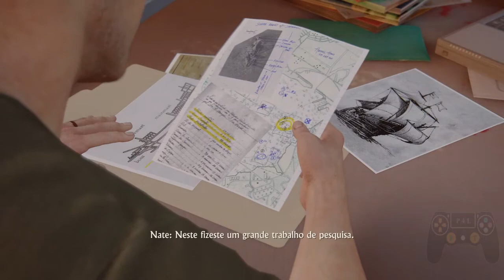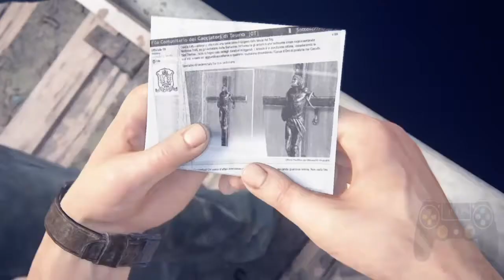Uncharted 4 - Parte 2